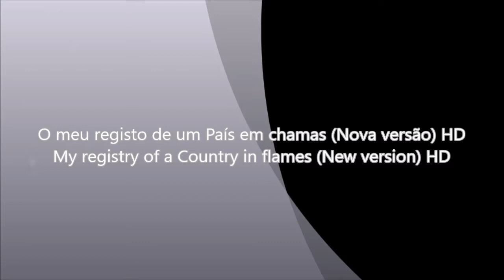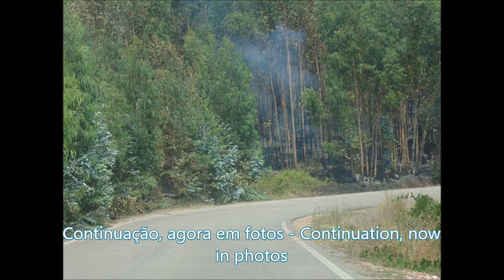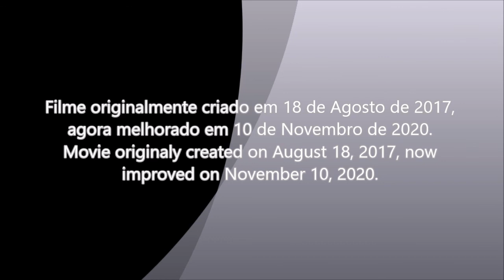O meu registo de um País em chamas (Nova versão)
PT - Versão melhorada do filme original.

Filme com todas as fotos e vídeos captados durante uma semana, sobre os incêndios no meu País, Portugal. Aviso -» Conteúdo algo chocante.

Fotos tiradas e vídeos gravados com uma Sony DSC-H200 e editados no PlayMemories Home e no Movie Maker.

EN - My registry of a Country in flames (New version)

Improved version of the original movie.

Movie whit all the photos and videos captured during a week, about the forest fires on my Country, Portugal. Warning -» Content something choking.

Photos taken and videos recorded whit a Sony DSC-H200 and edited in PlayMemories Home and in Movie Maker